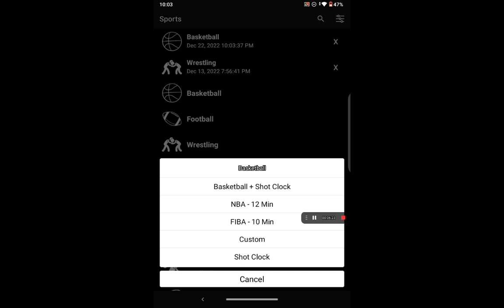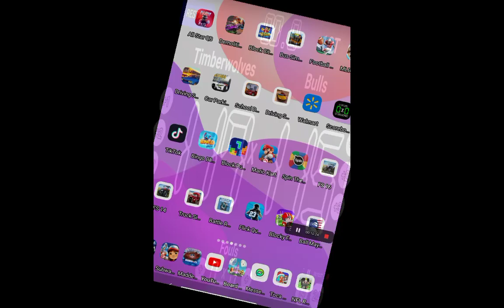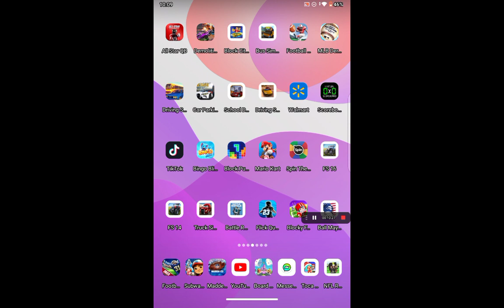T-Wolves vs Bulls